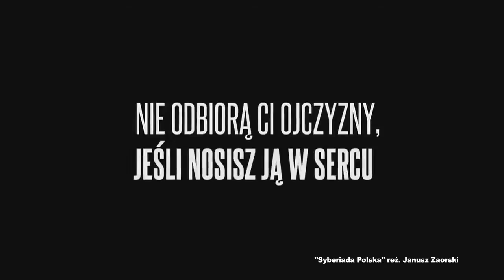DKF Klaps Zaprasza - Syberiada Polska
Pokaz specjalny DKF Klaps.
Sala Widowiskowa JCK, ul. Bankowa 28/30
WSTĘP WOLNY!

W jednej z największych produkcji historycznych ostatnich lat twórca "Piłkarskiego pokera" po raz pierwszy w polskim kinie przywołuje na ekran dramatyczną historię Polaków deportowanych w latach 40. na Syberię. Widzowie poznają losy przesiedlonych z perspektywy młodego Staszka Doliny (Paweł Krucz), który trafia na Syberię wraz z ojcem (Adam Woronowicz), matką (Urszula Grabowska) i młodszym bratem (Marcin Walewski). Sześcioletnia odyseja w skrajnych warunkach naturalnych, bezustanna walka o przetrwanie w obliczu inwigilacji NKWD i szerzących się chorób zmuszą go do przewartościowania swojego życia i szybszego dorośnięcia.
zgłoś poprawkę [opis dystrybutora kino]